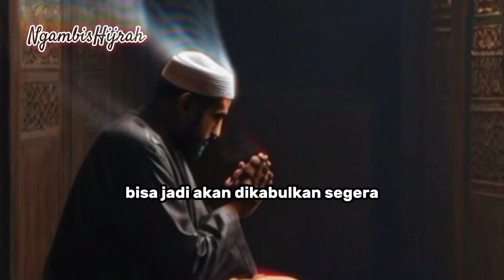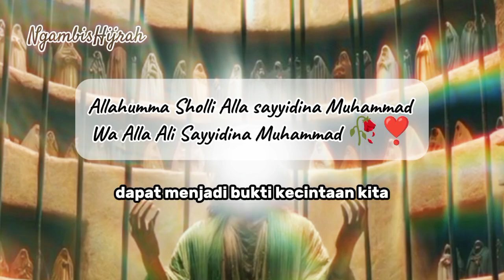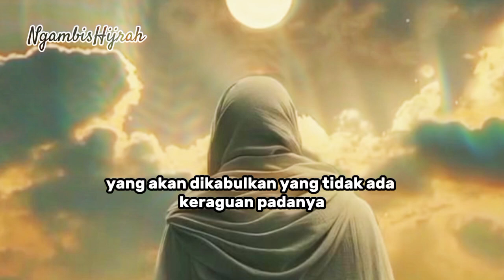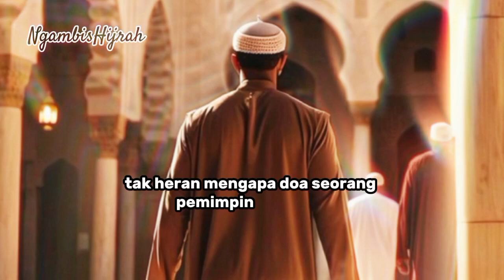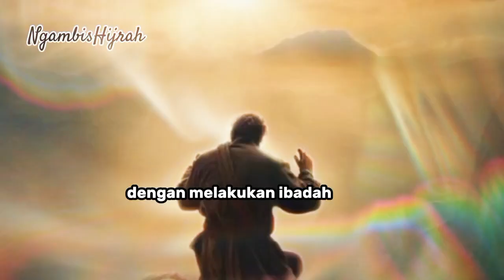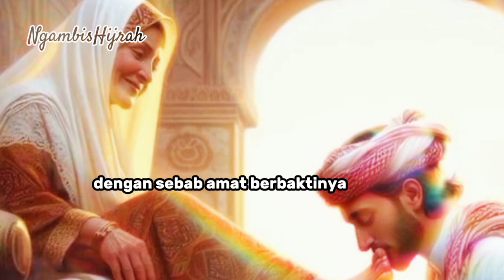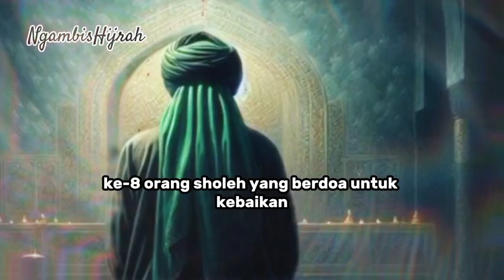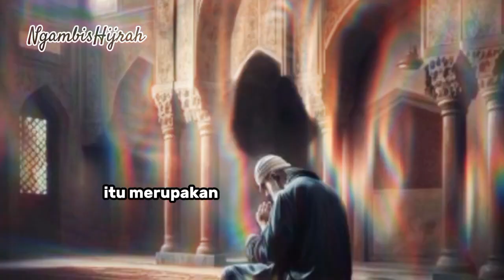8 Orang Yang Doanya Dikabulkan Allah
Semoga Allah SWT selalu melindungi mu, memberikan kesehatan padamu, memberikan kelancaran rezekimu, dan umur yang panjang. Jika ada saran dan kritik tentang videoku, silahkan tulis di kolom komentar. Semoga Allah kelak mempertemukan kita di Surga-Nya 🤲🏻
Aminn Allahumma Aminn 🤲🏻 ✨